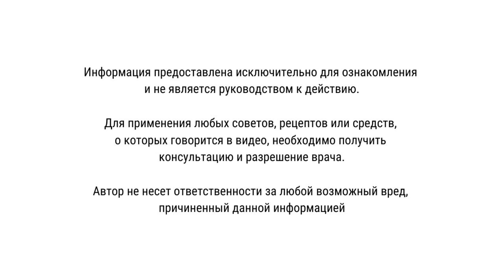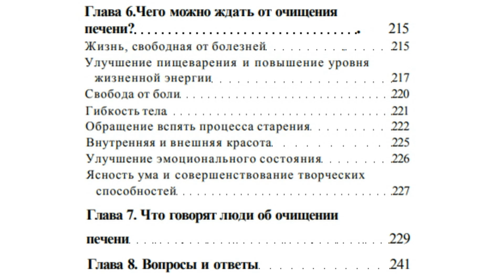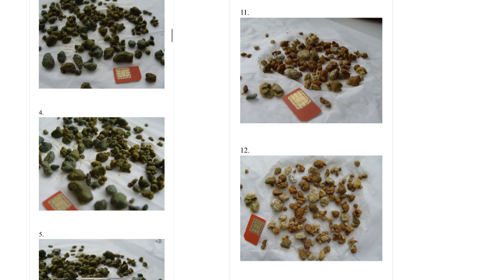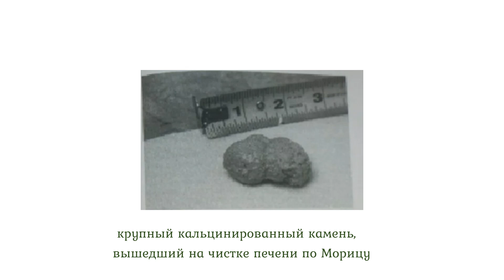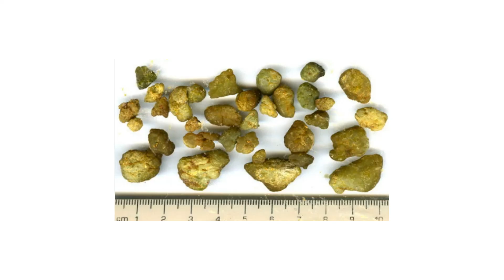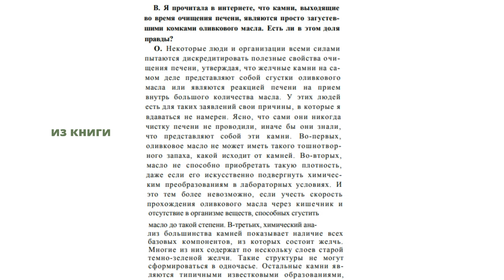Книга: Очищение печени Андреаса Морица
Выдержки из книги Мориса "Удивительное очищение печени":
"Если вам знакомы какие-то из нижеследующих
симптомов или вы страдаете схожими заболеваниями, в вашей печени и желчном пузыре наверняка
есть камни:
• плохой аппетит;
• понос;
• грыжа;
• тупая боль в правом боку;
• гепатит;
• панкреатит;
• язва двенадцатиперстной кишки;
• депрессия;
• заболевания предстательной железы;
• расстройства, связанные с менструациями или
менопаузой;
• кожные заболевания;
• утрата мышечного тонуса;
• боль в верхней части лопатки и/ или между лопатками;
• лоснящийся или покрытый белым либо желтым
налетом язык;
• «замороженное» плечо;
• головная боль и мигрень;
• ишиас;
• боли в коленях;
• синдром хронической усталости;
• рассеянный склероз;
• повышенная температура и чрезмерное потоотделение в верхней части тела;
• проблемы со сном, бессонница;
• болезненный румянец на лице;
• чрезмерный аппетит;
• запор;
• метеоризм;
• затрудненное дыхание;
• различные инфекционные заболевания;
• болезнь сердца;
• тошнота и рвота;
• импотенция;
• проблемы мочевыделительного тракта;
• ухудшение зрения;
• печеночные пятна, особенно на тыльной стороне
рук и лице;
• избыточный вес или чрезмерная худоба;
• темные круги под глазами;
• сколиоз;
• снижение подвижности шеи;
• проблемы с зубами и деснами;
• онемение и паралич ног;
• остеопороз;
• болезни почек;
• болезнь Альцгеймера;
• очень жирные волосы и их выпадение;
• ночные кошмары;
• расстройства пищеварения;
• стул цвета глины;
• геморрой;
• цирроз печени;
• высокий уровень холестерина;
• заболевания мозга;
• «желчный», злой характер;
• сексуальные проблемы;
• гормональный дисбаланс;
• мешки под глазами;
• головокружение и обмороки;
• сильная боль в плечах и спине;
• подагра;
• астма;
• желтуха;
• болезни суставов;
• ожирение;
• рак;
• холодные конечности;
• плохо заживающие и долго кровоточащие раны и
порезы;
• окостенелость суставов и мышц. "

"В. Я прочитала в интернете, что камни, выходящие
во время очищения печени, являются просто загустевшими комками оливкового масла. Есть ли в этом доля
правды?
О. Некоторые люди и организации всеми силами
пытаются дискредитировать полезные свойства очищения печени, утверждая, что желчные камни на самом деле представляют собой сгустки оливкового
масла или являются реакцией печени на прием
внутрь большого количества масла. У этих людей
есть для таких заявлений свои причины, в которые я
вдаваться не намерен. Ясно, что сами они никогда
чистку печени не проводили, иначе бы они знали,
что представляют собой эти камни. Во-первых,
оливковое масло не может иметь такого тошнотворного запаха, какой исходит от камней. Во-вторых,
масло не способно приобретать такую плотность,
даже если его искусственно подвергнуть химическим преобразованиям в лабораторных условиях. И
это тем более невозможно, если учесть скорость
прохождения оливкового масла через кишечник и
отсутствие в организме веществ, способных сгустить
масло до такой степени. В-третьих, химический анализ большинства камней показывает наличие всех
базовых компонентов, из которых состоит желчь.
Многие из них содержат по нескольку слоев старой
темно-зеленой желчи. Такие структуры не могут
сформироваться в одночасье. Остальные камни являются типичными известковыми образованиями,
Удивительное очищение печени
250
которые обнаруживаются в желчном пузыре. В-четвертых, потребляемое в процессе чистки оливковое
масло, смешанное с соком, даже не проходит через
печень, как это было бы, если бы оно поступало с
пищей. Следовательно, печень никак не воздействует на масло, и ее роль ограничивается лишь выделением камней и желчи. В-пятых, когда печень и желчный пузырь очищаются полностью, никаких камней больше не выходит. Если бы камни были сгустками оливкового масла, они появлялись бы и после
очищения всех желчных протоков. Однако этого не
происходит. Во всем мире есть тысячи людей, которые сохранили камни, вышедшие из них в результате очищения печени. И есть еще большее число людей, которые благодаря этой процедуре излечились
от болезней и даже спасли свои жизни. Те, кто выдвигает подобные лживые утверждения, мешают самим себе и своим согражданам улучшить состояние
здоровья.

"В. Какую роль желчные камни играют в детских болезнях? Вы упоминаете диабет, но как насчет лейкемии, подросткового ревматоидного артрита и т. д.? Может ли в юном организме образоваться столько камней,
чтобы они стали причиной этих болезней?
О. Появляется все больше доказательств того, что
у детей камни могут образовываться так же легко и
быстро, как и у взрослых. На самом деле годы здесь
не имеют никакого значения. В каком бы возрасте
человек ни злоупотреблял гамбургерами и прохладительными напитками или ни сидел на обезжиренной
диете, это приводит к стремительному формированию желчных камней. Дети в буквальном смысле отравляют свой молодой организм тем, чем их кормят,
включая «здоровые» каши. Неудивительно поэтому,
что у многих детей в наши дни в печени накоплены
сотни и даже тысячи камней.  У меня камни были уже в
шесть лет "